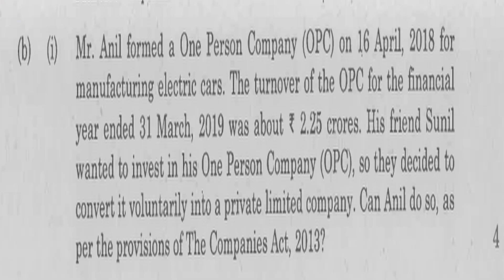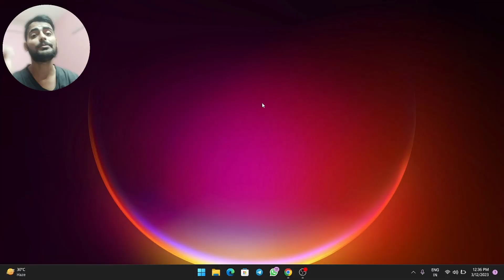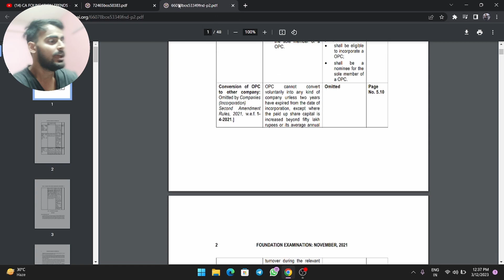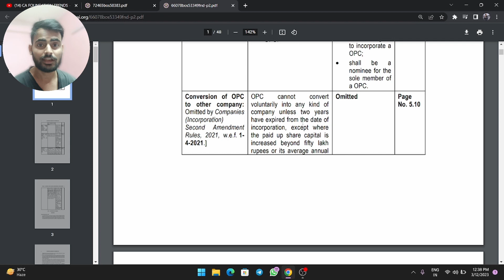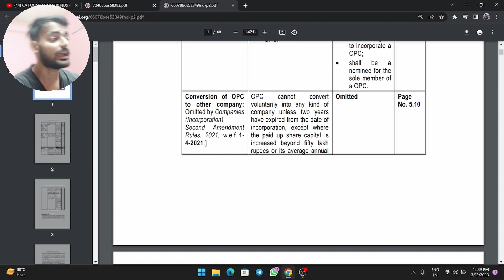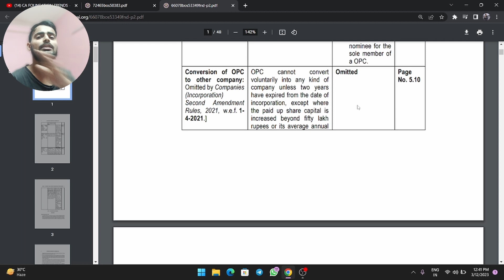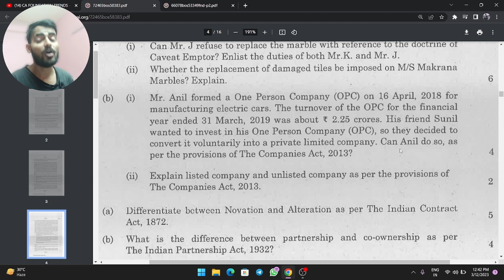OPC Question Is Rong or Correct🤔 - CA Foundation December 2022 @Ankitcatalks#ca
OPC Question Is Rong or Correct🤔 - CA Foundation December 2022

Hi
I Am Ankit. Wecome To Our Youtube Channel CA FOUNDATION TRENDS

Dosto Aaj Ke is Video Me OPC ka Question  Rong hai or Correct hai CA Foundation December 2022 ka

Query Solved :-
how to score good marks in business law exam
how to score good marks in business law exam in ca foundation
how to write business law paper in ca foundation
how to present law exam in ca foundation
ca foundation tips and tricks to write ca foundation exam
how to prepare for ca foundation law exam
how to get good marks in business law exam
icai exam
ca foundation december 2022 law question paper mistake
ca foundation december 2022 bcr question paper mistake
ca foundation law question paper mistake,ca foundation bcr question paper mistake
ca exam,icai grace marks
ca foundation december 2022 law grace
ca foundation grace marks
icai december 2022 grace marks
ca foundation december 2022 bcr grace marks
icai ca tube
spc ca foundation
 business economics
 ca foundation swapnil patni
 ca foundation
ca foundation business law
 icai bos ca foundation
law ca foundation
ca foundation bck
caresults icai org
maths ca foundation
 bck ca foundation
economics ca foundation
 ca foundation economics
ca foundation law
icai foundation
icai bos foundation
ca foundation maths
 icai ca foundation ca foundation

My Gear :-